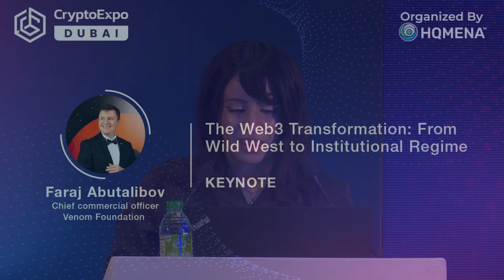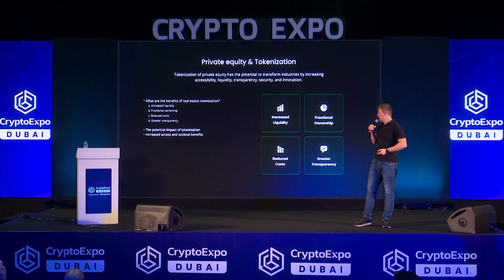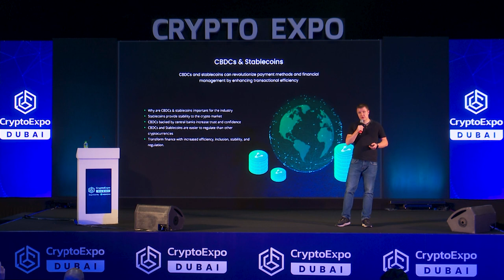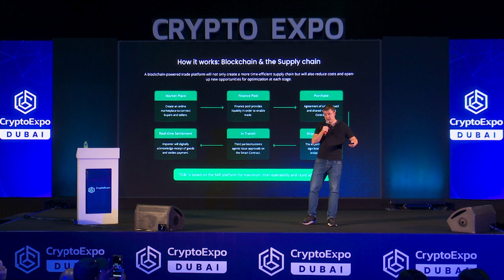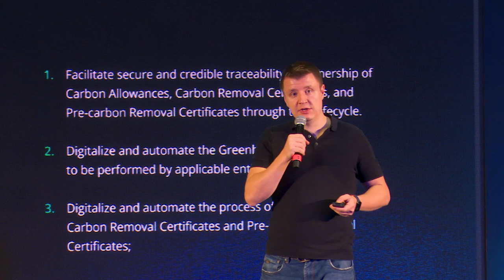Venom Foundation speaking at Crypto Expo Dubai 2023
Faraj Abutalibov is the Chief Commercial Officer of Venom Foundation speaking about “The Web3 Transformation: From Wild West to Institutional Regim” at Crypto Expo Dubai 2023.

Speaker Bio : Faraj is an experienced executive with 15 years of Corporate, Startup & VC experience. Holds MSc in Eng and MBA degrees. Faraj is a Harvard Business School alumni and is a Dubai resident for more than a decade. Faraj currently works as a Chief Commercial Officer in Venom Foundation (L-1) and Venom Ventures Fund. Aside from that he is a Founder of Crypto Executives – a networking group of 2000 C-level Executives (L1/L2, 500+ VCs, CEXs, DEXs etc).